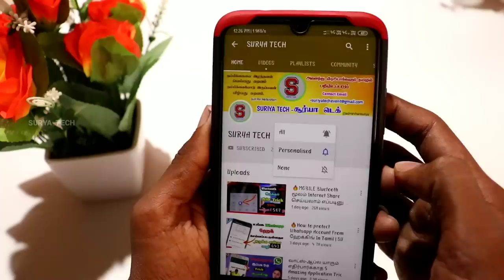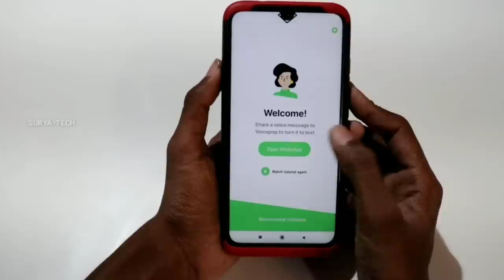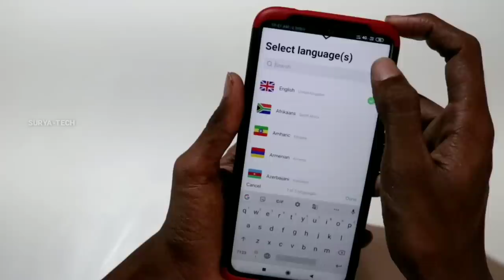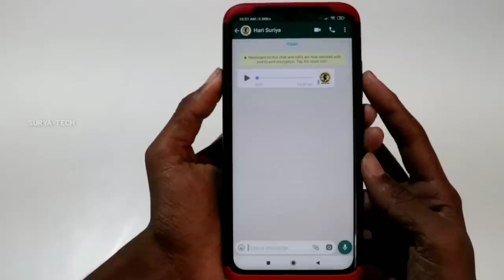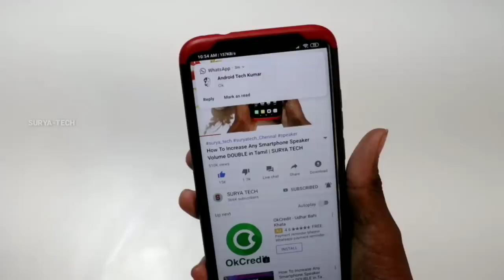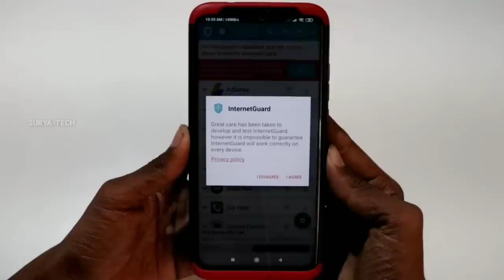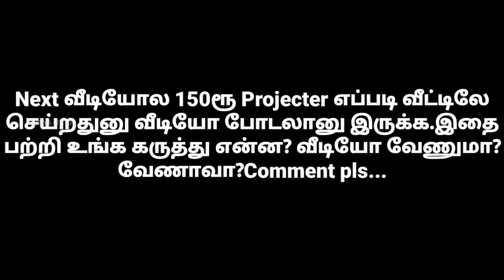Top 3 Super Whatsapp Tricks in Tamil | SURYA TECH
suryatech_whatsapp tricks

நல்லதே செய்வோம்!!
நல்லதே நடக்கும்!!! ...
                             நன்றி:-